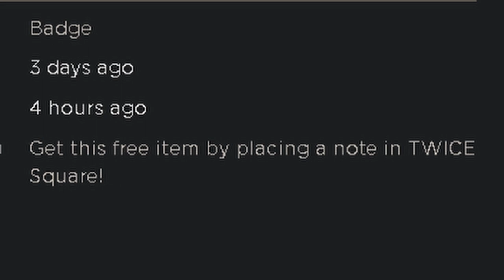NEW & EASIER WAY TO GET THE TWICE BLOND PIGTAILS HAIR on ROBLOX!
Hey There! In today’s video I’ll be showing you a NEW & EASIER WAY TO GET THE TWICE BLOND PIGTAILS HAIR in TWICE SQUARE on ROBLOX!

Follow Me on Roblox (My Joins are on for Followers) if you want a chance to join me whenever I'm playing a game or live on YouTube! 🎮

The Game I’m playing is called ROBLOX! What is ROBLOX you may ask? Well, ROBLOX is an online virtual playground and workshop, where people of all ages can safely interact, create, have fun, and learn. It’s unique in that practically everything on ROBLOX is designed and constructed by members of the community. ROBLOX is designed for 8 to 18 year olds, but it is open to people of all ages. Each player starts by choosing an avatar and giving it an identity. They can then explore ROBLOX — interacting with others by chatting, playing games, or collaborating on creative projects. Each player is also given their own piece of undeveloped real estate along with a virtual toolbox with which to design and build anything — be it a navigable skyscraper, a working helicopter, a giant pinball machine, a multiplayer “Capture the Flag'' game or some other, yet ­to­ be­ dreamed-up creation. There is no cost for this first plot of virtual land. By participating and by building cool stuff, ROBLOX members can earn specialty badges as well as ROBLOX dollars (“ROBUX”). In turn, they can shop the online catalog to purchase avatar clothing and accessories as well as premium building materials, interactive components, and working mechanisms. Now you know what ROBLOX Is!